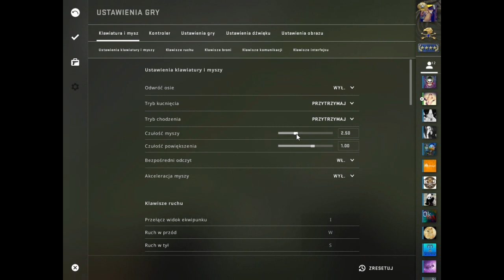CS:GO WINGMAN [rakowe granie] - w/Daskyy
Cześć !11
Ja jestem adi i po długiej przerwie zaczynam znowu przygodę z YOUTUBE !